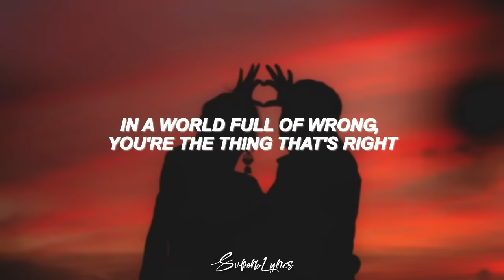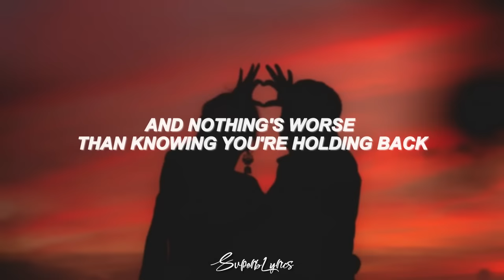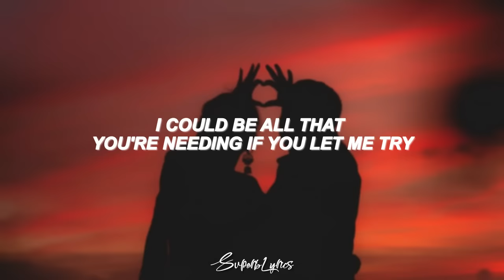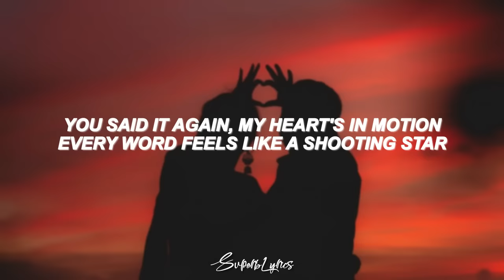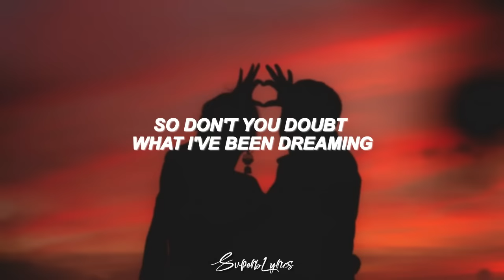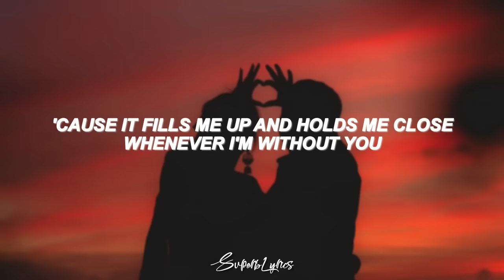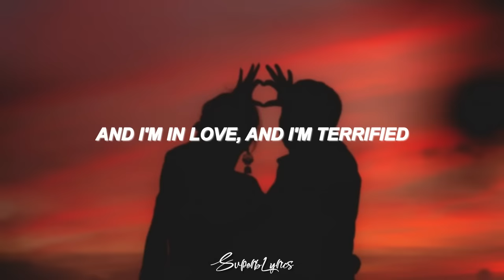Katharine McPhee - Terrified (Lyrics) ft. Jason Reeves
Lyrics video for "Terrified" by Katharine McPhee ft. Jason Reeves

Terrified · Katharine McPhee · Jason Reeves
Album: Unbroken

Terrified Lyrics:

[Verse 1: Katharine McPhee]
You by the light is the greatest find
In a world full of wrong, you're the thing that's right
Finally made it through the lonely to the other side

[Chorus: Katharine McPhee & Jason Reeves]
You said it again, my heart's in motion
Every word feels like a shooting star
I'm at the edge of my emotions
Watching the shadows burning in the dark
And I'm in love, and I'm terrified
For the first time and the last time
In my only life, mmm

[Verse 2: Katharine McPhee]
And this could be good, it's already better than that
And nothing's worse than knowing you're holding back
I could be all that you're needing if you let me try

In my only...

[Bridge: Katharine McPhee & Jason Reeves]
I only said it 'cause I mean it, oh
I only mean it 'cause it's true
So don't you doubt what I've been dreaming
'Cause it fills me up and holds me close
Whenever I'm without you

You said it again, my heart's in motion (You said it again)
In my only life, life, life
In my only life